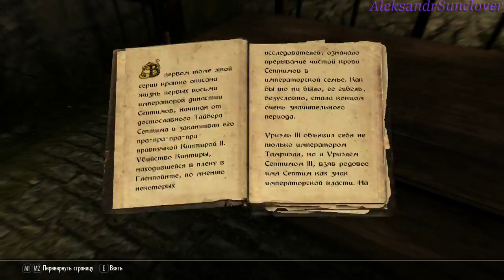The Elder Scrolls V: Skyrim Special Edition - Дорога в Вайтран №1